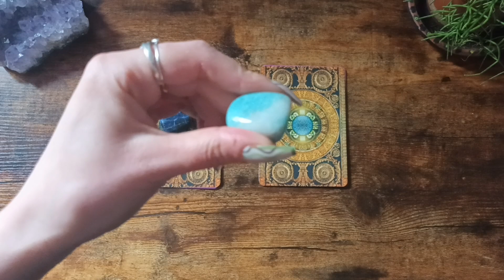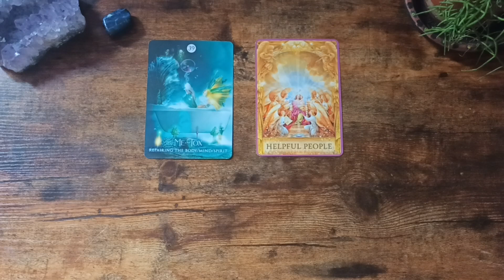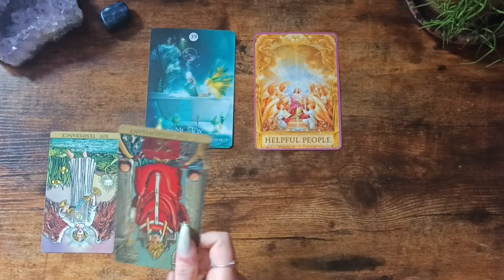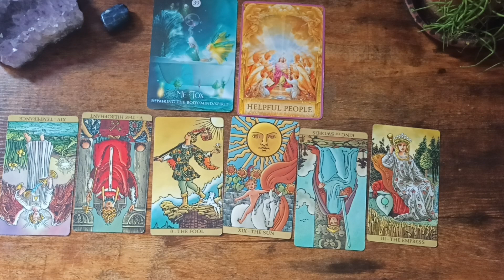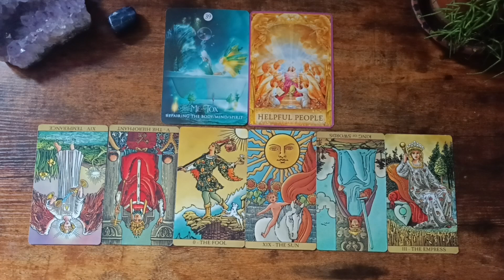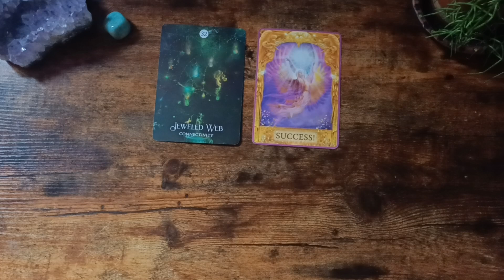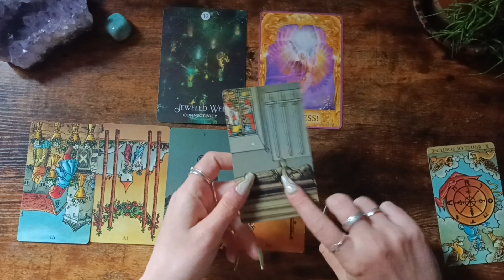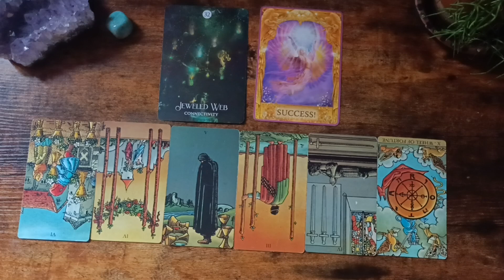Cosa ti puoi aspettare da questa persona?